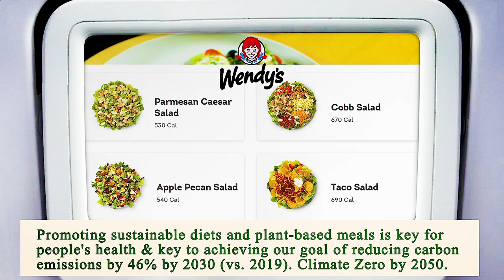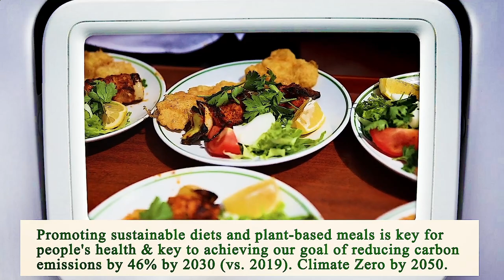Close to Me Restaurant - Close to Me Restaurants - Phoenix 85004, Maricopa County, AZ, US